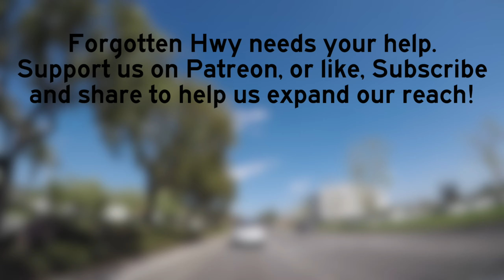Historic US 66 East, US 99 South - Foothill Blvd, The Mother Road - Glendora to Rancho Cucamonga, CA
In the last video we re-joined modern Foothill Blvd at the Glendora/San Dimas city limit to continue our drive east towards San Bernardino. In this video, we go through San Dimas' downtown as well, briefly enter the small city of La Verne where we meet old CA 30/LRN 190 as Baseline Rd and begin as State Route 66 - the sole remaining surviver in the California highway system of US 66 - at the freeway that now carries the old highway's street name: CA 210/Foothill Freeway. We then quickly enter and leave the city of Pomona, where the state's maintenance now ends as we enter the city of Claremont on a tree lined boulevard.

Passing Claremont, we cross the San Bernardino County Line into the city of Upland. This portion remains very wide open and spacious with frontage roads as well, all dating to the very late US 66 days. There we pass by the Madonna of the Trail statue, located in the median of Euclid Ave/SR 83/LRN 192 overlooking Route 66. At this point, the original alignment went south to Arrow Hwy, which becomes San Bernardino Rd. Upland gives away to Rancho Cucamonga, adding a bit of flare with a new bridge symbolizing the importance of US 66 to the area just past where San Bernardino Rd ends at Foothill. Rancho Cucamonga is full of new development, most paying homage to it's routes as a 66 town.

US 66 is the road that needs no introduction. In 1926, as the first US Highways were being laid out across the country, a route was to be established running from Los Angeles, CA to Chicago, IL. This rather trivial route was given the number of Route 60 until proprietors in the southern part of the country raised issue with it's route numbering. Highways divisible by 5 were to be major routes, either border to border or ocean to ocean. This first incarnation of US 60 did not meet these qualifications and these people were able to successfully argue for the change in numbering. This led to the birth of US 66, which was chosen for the route as it was deemed 'catchy' and easy to remember.

US 66 would later go on to become the most traveled highway during the dust bowl, leading those in the midwest to travel the road seeking the promised prosperity in California, as in the Grapes of Wrath. It was that book that lent the name 'The Mother Road' to the highway, a term that has stuck to this day and become synonymous with the highway.

Towards the end of the Dust Bowl era and the Great Depression, California wanted to reinvent 66's image to being a 'Vacation Route', that is a route that leads to a vacation spot. Up until 1936, US 66 had entered Los Angeles on Broadway, arbitrarily ending at 7th St. When the change was approved by AASHTO, California moved US 66's western terminus from Los Angeles to Santa Monica. This replaced historic Signed State Route 2 from Olympic Blvd to Myra Ave, then used the remainder of Santa Monica Blvd to reach US 101 at Sunset Blvd. From there, US 66 turned left onto Figueroa, following it to Eagle Rock, ultimately heading across Colorado Blvd and re-joining it's original alignment at Fair Oaks Ave in historic Pasadena.

As newer superhighways were being built, Route 66 originally made use of them. The first limited access highway in the western United States - The Arroyo Seco Parkway - replaced most of Figueroa and led 66 straight into Pasadena. Plans were in place to build multiple of these superhighways - modern day freeways - in southern California. Some, like the original Santa Monica Freeway replacing Santa Monica Blvd and to be signed as part of US 66, never came to be. Those newfangled freeways turned out to be the death of the US highways however.

In 1956, the Interstate System was adopted by the federal government, leading to states becoming flush with cash to build new freeways. Three new Interstate Highways that were proposed in California threatened Route 66 itself: I-10, I-15, and I-40, all major, principal, routes. This, in addition to the Great Renumbering of 1964 in California, led to the removal of US 66.

In 1964, US 66 was truncated back to Pasadena having been replaced by SR 11 and SR 2. From then on, Route 66 only remained until it's replacements were completed. It's old routings were even officially numbered by the state as it's successors.

US 66 had been pushed back all the way to Needles by 1972. The only reason it was still in Needles was because I-40's bypass of the city had not been completed yet. In 1977, US 66 from Chicago to Scotland, MO - just outside Joplin - was removed after I-55 and I-44 had been completed. This was followed in 1979 with another western truncation from Needles, CA to Sanders, AZ at the Jct of US 666, before the ultimate deletion of US 66 in 1985.